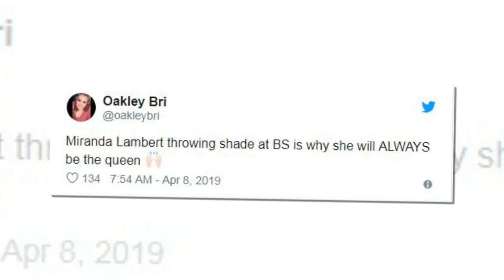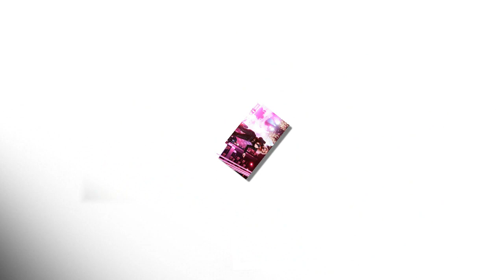Miranda Lambert is still shading her ex-husband Blake Shelton after their highly publicized divorce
Miranda Lambert sings she ‘got the hell out of Oklahoma’ at ACM Awards in front of Blake Shelton, Gwen Stefani